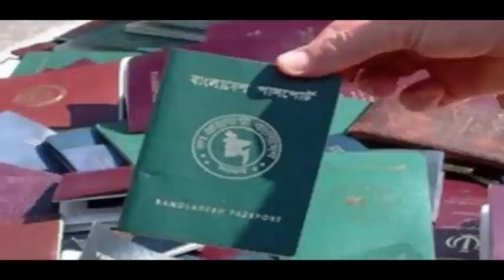সুসংবাদ : মাত্র ২৪ ঘন্টায় ভিসা দেয়ার সিদ্ধান্ত নিয়েছে সৌদি আরব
মাত্র ২৪ ঘন্টার মধ্যে বিজনেস ভিসা দেয়ার সিদ্ধান্ত নিয়েছে সৌদি আরব। দেশটির পররাষ্ট্র মন্ত্রণালয়ের কর্মকর্তা উসামা নুগালি এ খবরের সত্যতা নিশ্চিত করেছেন। এই নতুন পদক্ষেপের উদ্দেশ্য হলো, ১ দিনের মধ্যে বিদেশী বিনিয়োগকারীদের ইলেকট্রনিকভাবে বিজনেস ভিসা নিশ্চিত করা।

ব্যবসায়ী এবং ব্যবসায়ী প্রতিনিধি দলের জন্য এই ভিসা পদ্ধতি এ বছরের জানুয়ারির প্রথম দিন থেকেই কার্যকর হয়েছে। যেসব বানিজ্যিক প্রতিষ্ঠান সৌদি আরবে তাদের কার্যক্রম চালাচ্ছে তাদের জন্য ভিজিট ভিসার প্রক্রিয়া সম্পন্ন হতে পরবর্তী কয়েকদিন লাগবে। সৌদি আরবে বিদেশী বিনিয়োগ টানতেই ভিসা সহজ করার এই পদক্ষেপ নেয়া হয়েছে।